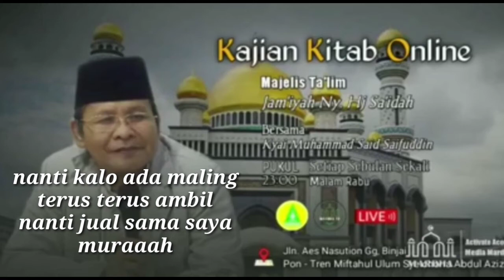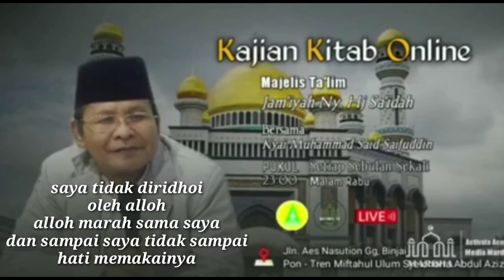hukum membeli kendaraan/mobil yang tidak ada STNK dan BPKB (BLONGAN) | kiyai muhammad said saifuddin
di dalam vidio ini menjelaskan  hukum membeli kendaraan/mobil yang tidak ada STNK dan BPKB (BLONGAN)  penjelasan melalui kitab ianatut tholibin penceramah kiyai muhammad said saifuddin pengasuh pondok pesantren miftahul ulum saichona abdul aziz

terimakasih sudah klik video ini dan semoga video ini bermanfaat, dan jangan lupa jika kalian suka dengan video ini jangan lupa klik like, coment, share, and subscribe biar kita sama sama membantu membangun chanel ini dengan cara klik subscribe and share keteman teman kalian biar temen temen kalian tau, apa yang kalian tau